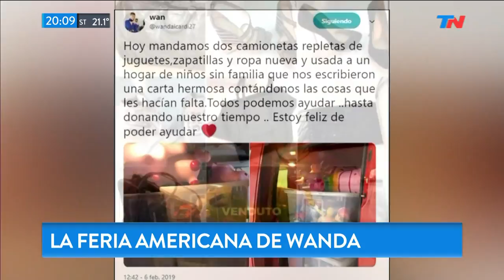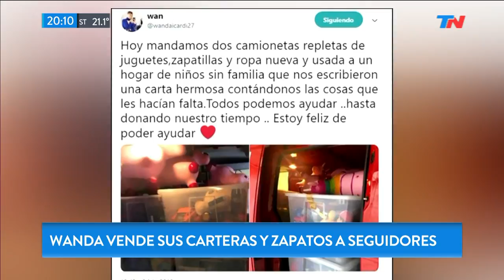La feria de Wanda, ahora revende su ropa!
Fragmento de "Bella Tarde" emitido el Miércoles 13 de Febrero de 2019.